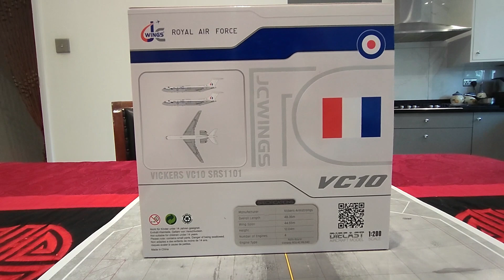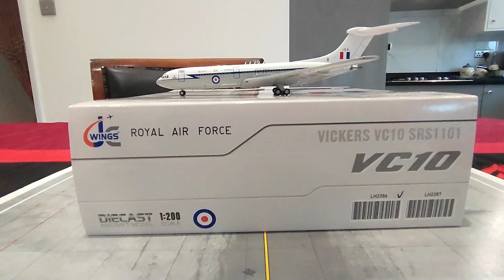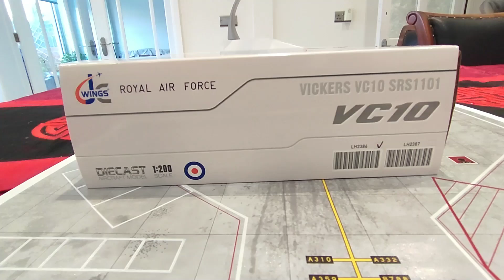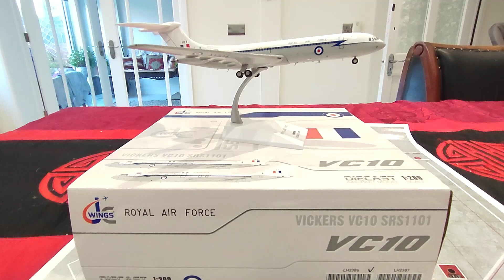Vickers Royal Air Force Vc10 Vickers C1K Reg: XV104 JC Wings- LH2386 1/200- Unboxing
Hello everyone! and welcome back to my Aviation and Holiday channel.
Once again I have just purchased this NEW wonderful Vickers Vc10 RAF  latest release from JC Wings (May 2024).
Purchased from one of my regular supplier ARD Models. Hillingdon, Uxbridge, UK. They provide a wonderful service and willing to consider offers, can defo recommend.

Yet, another wonderful detailed model from JC Wings. I, now love their models as have improved in quality with detailed makings, so any of their model will, defo look attractive.
JC Wings have also rebranded the box with new looks and also have updated there packaging within. 10 out of 10, on this move by JC Wings.
These models are limited Edition and low production run, so this makes it even harder to get hold of, especially 1/200 scale's.

The VC10 was a unique and powerful aircraft that was built in the UK in the 1960s, intended for ex-Empire routes across Africa and Asia. It offered enhanced performance for hot and high airports.
The VC10 was the last passenger aircraft built by Vickers-Armstrong before the company was absorbed into British Aerospace. It was initially intended to be a military transport jet but was offered to BOAC when the RAF scrapped its plans.
The VC10 had an unusual quadjet configuration with powerful engines mounted high on the tail. It was used by various airlines, including BOAC, Gulf Air, Middle East Airlines, and Air Ceylon. It also had a successful career in the Royal Air Force.
The VC10 would become the last passenger aircraft built for the manufacturer before it was absorbed into British Aerospace in 1977. Initially intended to become a military transport jet under the moniker Vickers 1000, the RAF eventually scrapped its plans in 1955

It was commercially unsuccessful mainly due its late entry onto market.
Just 9 VC-10s remain in service with Royal Air Force as the last operator.
Scheduled withdrawal from service 2013.
28 VC-10s were scrapped, 5 written off, 12 are stored/mostly preserved as exhibits.
First flight 29th June 1962.
Largest operator was B.O.A.C. (later British Airways).
Other operators almost solely from UK and British Commonwealth nations:
BUA (later British Caledonian), Laker AW
East African AW, Ghana AW, Nigeria AW, Air Malawi,
Air Ceylon, Gulf Air (Bahrain), Middle East Airlines (Lebanon),
Governments of Oman, Qatar and of United Arab Emirates - one aircraft each,
Royal Aircraft Establishment - one VC-10.
Rolls Royce leased one aircraft as a test-bed of its RB-211 engine developed for Lockheed TriStar (first fl. with one RB-211 mounted instead of two original engines: 6th Mar 1970).
Royal Air Force ordered planes directly from the manufacturer when BOAC cutted the original order.
Vickers VC-10 - just 54 built, 32 VC-10s + 22 Super VC-10s, all powered by Rolls Royce engines. (Vickers later became part of British Aircraft Corp.).
Please, sit back and enjoy this short video and with the background Audio of " Battle of Britain"
Any comments will be welcome.